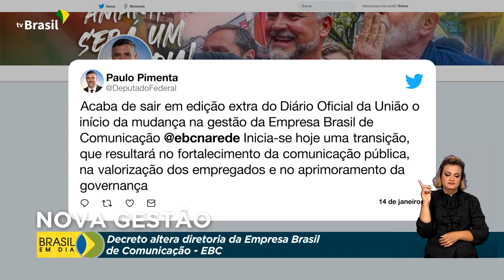Comunicações | Nova gestão na EBC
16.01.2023 - Um decreto presidencial destituiu a diretoria da Empresa Brasil de Comunicação, a EBC. Empregados concursados assumem a gestão de transição.